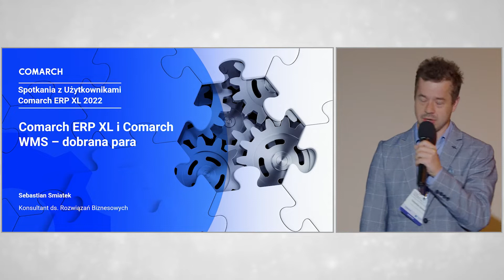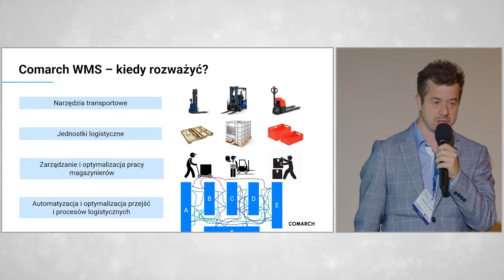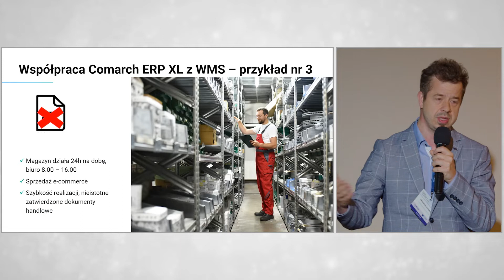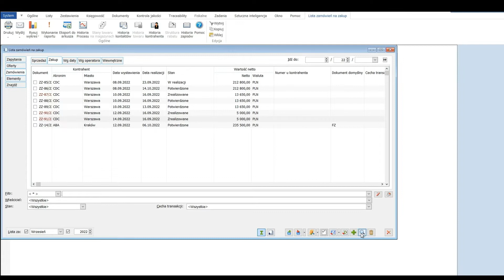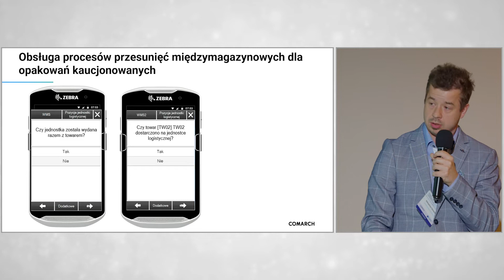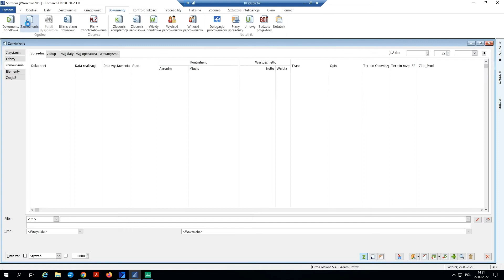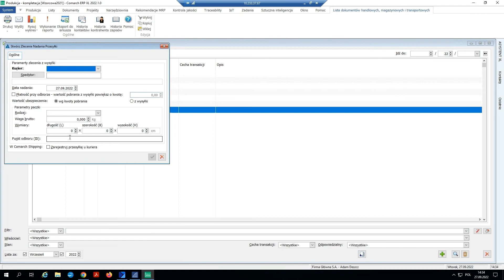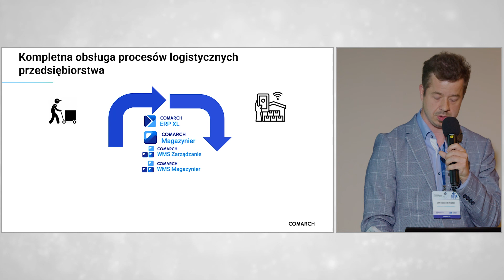Sebastian Smiatek, Comarch ERP XL i Comarch WMS – dobrana para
Spotkania z Użytkownikami Comarch ERP XL to coroczna konferencja skierowana do firm prowadzących działalność z naszym systemem.
Jest idealną przestrzenią do poszerzania wiedzy i wymiany doświadczeń:
Prelekcje ekspertów to pigułka wiedzy o nowościach i kierunkach rozwoju Comarch ERP XL i aplikacji satelickich.
Prezentacje Użytkowników Comarch ERP XL to cenna praktyczna wiedza od firm korzystających z systemu.